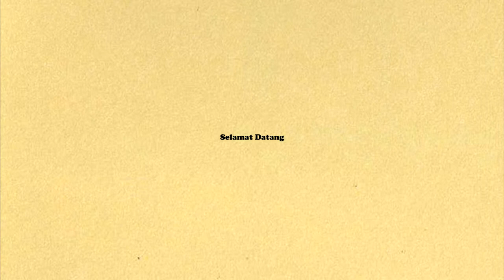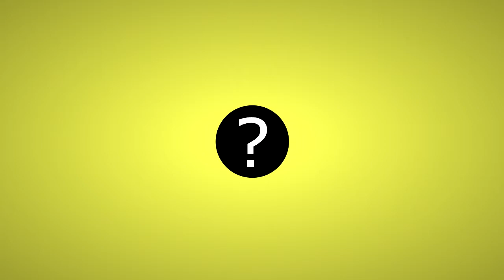Pembukaan Kursus HAM untuk Pengacara 2014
Opening video kursus HAM untuk pengacara angkatan XVIII tahun 2014